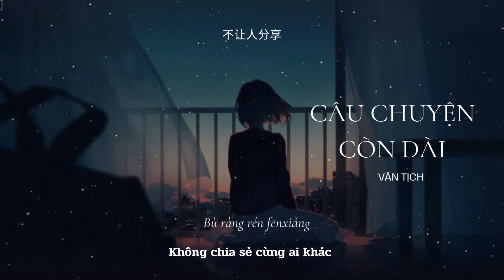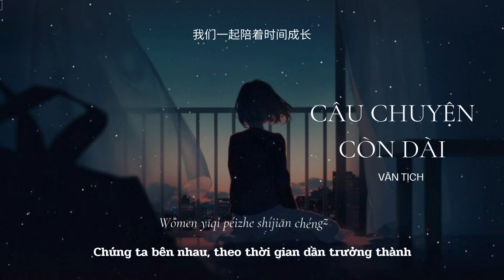[Vietsub+Pinyin+Hanzi] Câu chuyện còn dài (故事还长) - Vân Tịch (云汐) Lyrics Hán Việt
Nếu yêu thích Xynn thì các bạn nhớ ấn nút Đăng Ký Kênh và đừng quên Like, Share cho mình với nhé, bật chuông để nhận ngay thông báo khi có bài mới nữa nè.
© Edit by Xynn Do not Reup (Không được Reup Video của mình dưới mọi hình thức khi chưa có sự cho phép)
xynn - lyrics